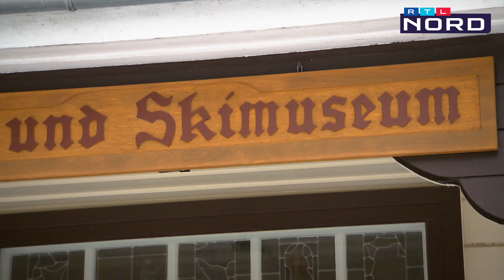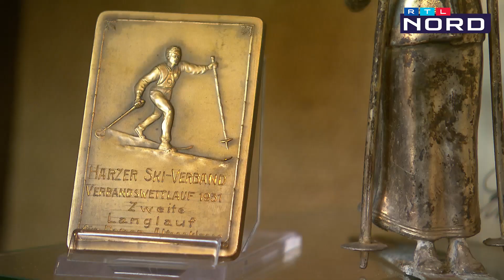"Langläufer leben länger": Braunlage als Wiege des deutschen Skisports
Der einfache Langlaufski war früher ein wichtiges Arbeitsgerät für den Förster und seine Waldarbeiter - und Braunlage sogar ein Vorreiter in der deutschen Skigeschichte. Was der Spruch "Langläufer leben länger" bedeutet und wie sich das Skifahren im Harz bis heute entwickelt hat.